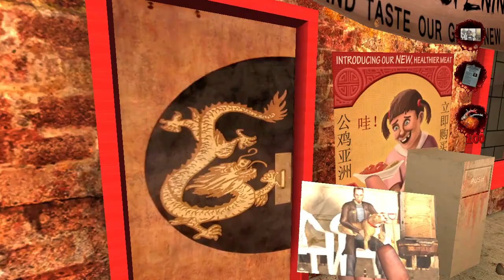POSTAL 2: Where is the long line? (Paradise Lost)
Glitch